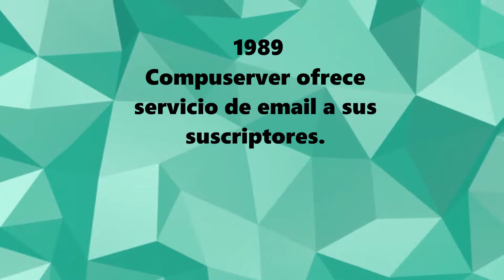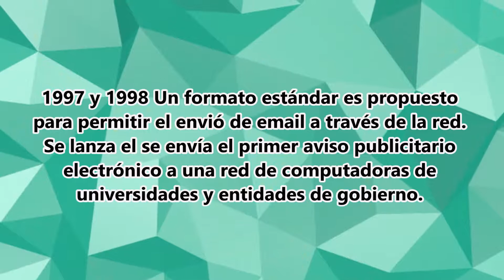Linea de tiempo del correo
Este vídeo esta realizado con el fin de conocer cual es la evolución del correo